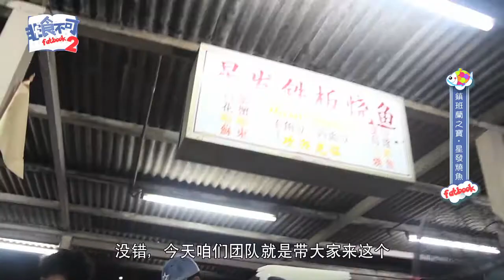《非食不可2》第二十四集 鎮班蘭之寶 星發燒魚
班兰美食多又多，一找找到星发烧鱼！晚餐首先！！
烧鱼烧sotong，绝对是一道让人又爱又恨的美食，怕辣？怕热？怕肥？
不怕！！为了好吃的烧鱼，我什么都愿意。。。
huh？減肥！？還沒吃飽怎麼減呢？

地址：
Jalan Sendayan,
Johor Bahru, Johor.